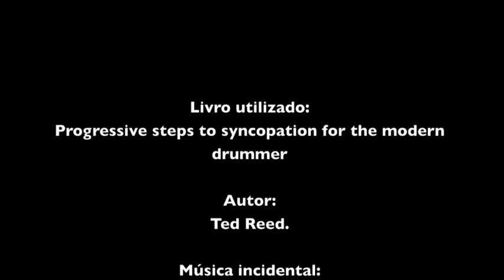Rafael Palmeira - Jazz in Bpm Instituto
Professor Rafael Palmeira em uma demosntração de Jazz, com um trecho do livro Syncopation de Ted Reed.